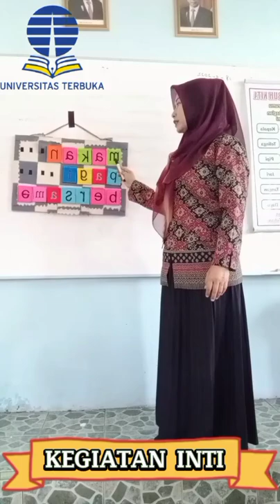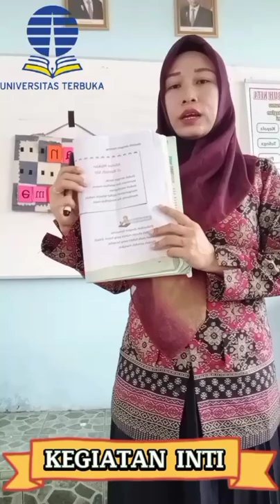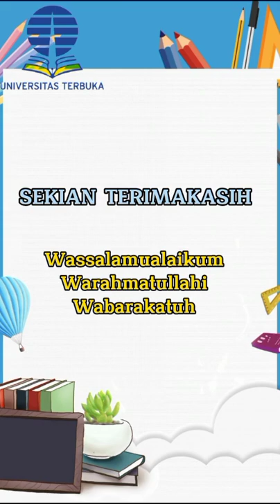Video Pembelajaran Siklus 2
Video Pembelajaran Siklus 2 " Bahasa Indonesia Kelas 1 Indrayani Nim.835037275"